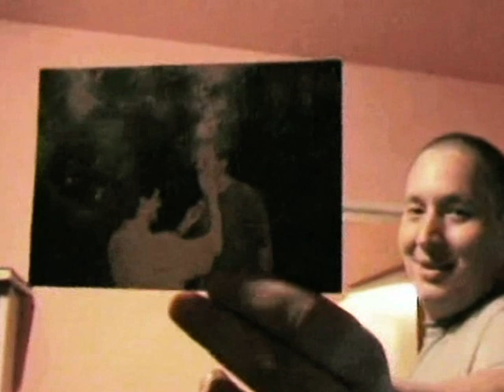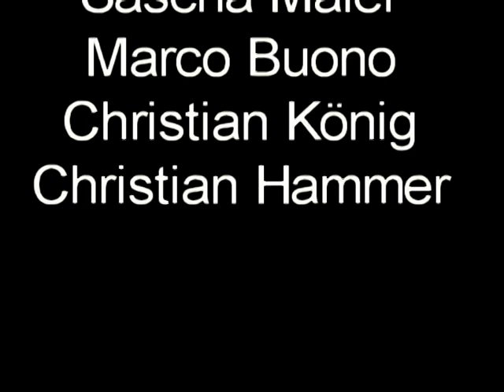[GERMAN] The Plague - Outakes / Bloopers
Hier sind einige witzige Pannen vom Spontandreh zu THE PLAGUE - DIE PLAGE.
Viel Spass! :-)